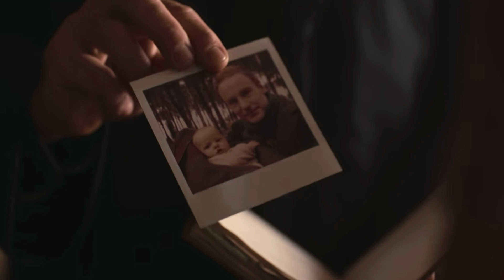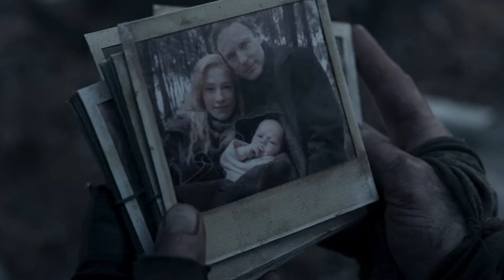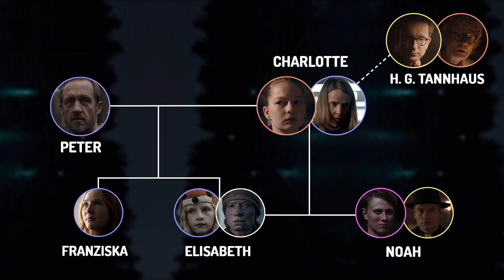DARK 2 | Quem são os pais de Charlotte?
DARK voltou pra sua 2ª temporada e uma das maiores questões é: Quem são os pais da Charlotte?
Nesse vídeo eu explico tudo direitinho, mas cuidado, contem spoilers da temporada INTEIRA.